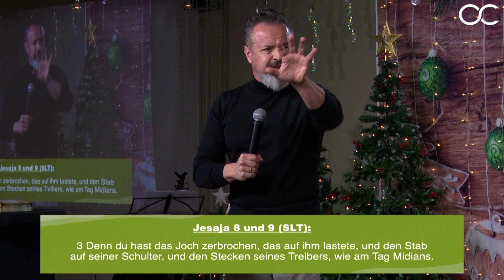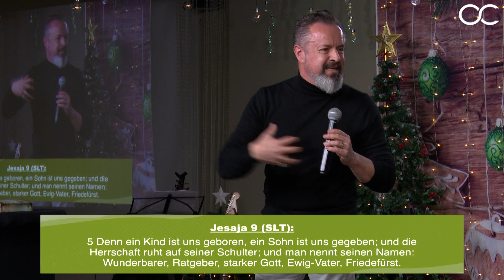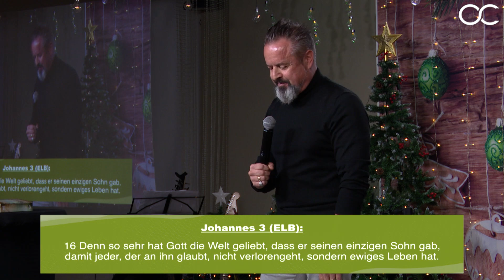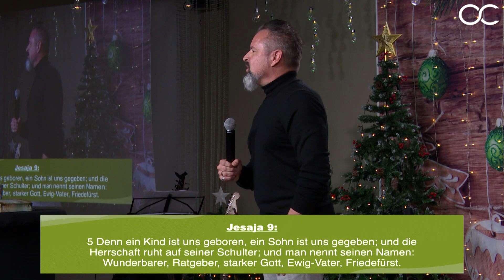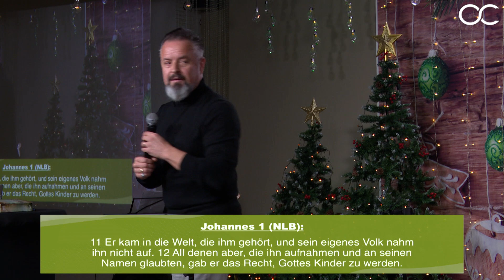DAS BESTE GESCHENK ALLER ZEITEN // Christtag 2022 mit Karl Michael Pilsl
Jeden Sonntag
10:30 - 12:00 / Gottesdienst Livestream
Jeden Mittwoch
19:30 - 21:00 / Bibelstudium mit Worship Livestream